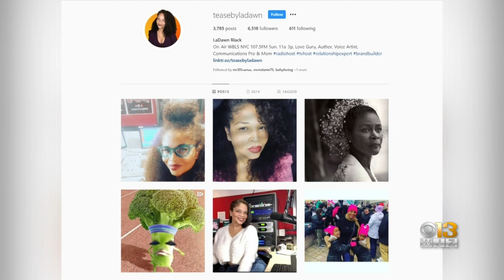Coffee With: Relationship Expert LaDawn Black